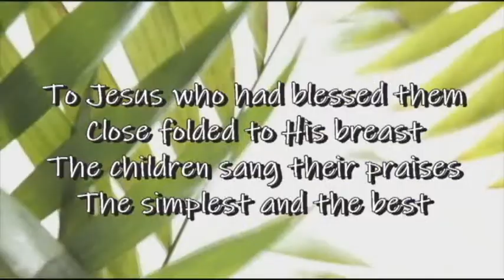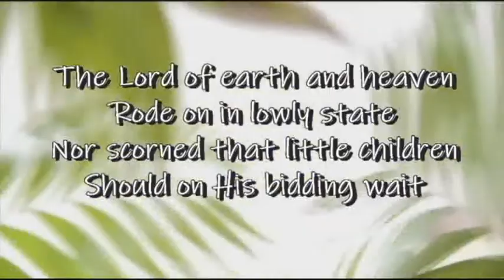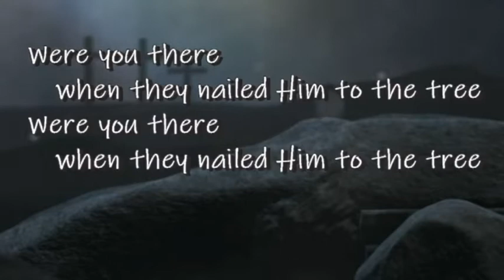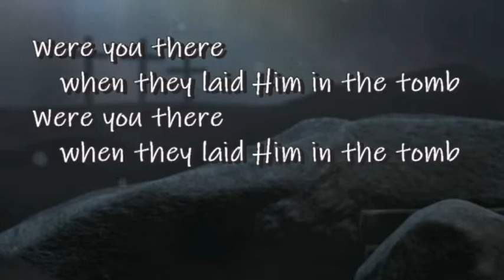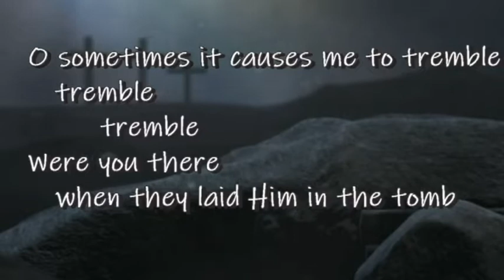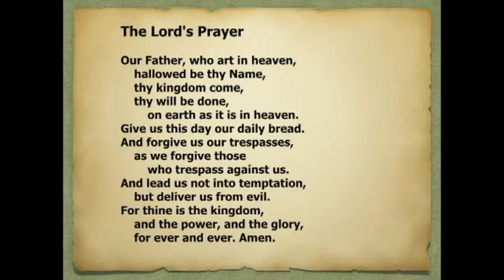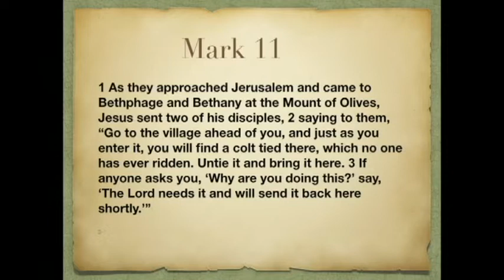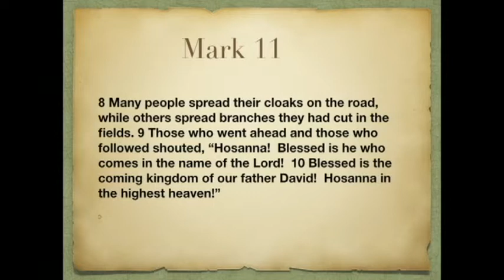Palm Sunday 4-5-20